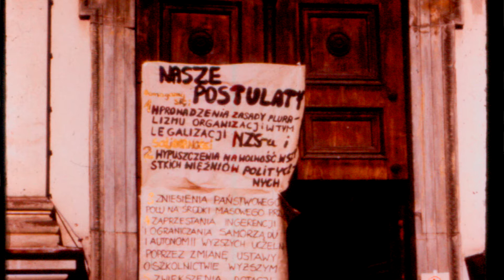Silesia Press Cafe. Maciej Wojciechowski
Cykl „Silesia Press Cafe" prezentuje osiągnięcia zawodowe wybitnych, znanych i uznanych dziennikarzy związanych ze Śląskiem,  spotkania prowadzi red. Maria Trepińska (początkowo towarzyszył jej Krzysztof Korwin-Piotrowski).

Maria Trepińska – dziennikarka związana z „Forbsem”, prezes Stowarzyszenia Media dla Integracji Europejskiej, organizator konkursu dziennikarskiego „Silesia Press”. dziennikarka uhonorowana nagrodą „Marka Śląskie” 2018 oraz Laurem Umiejętności i Kompetencji

Krzysztof Korwin-Piotrowski – dyrektor artystyczny Fundacji ORFEO im. Bogusława Kaczyńskiego w Warszawie, scenarzysta, reżyser i producent telewizyjny i teatralny, wykładowca na Wydziale „Artes Liberales" Uniwersytetu Warszawskiego, dziennikarz, teatrolog, menedżer kultury, kurator wystaw, komentator muzyczny i konferansjer.

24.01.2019 spotkanie z Maciejem Wojciechowskim, dyrektorem – redaktorem naczelnym TVP Katowice. W latach 1992–1995 był redaktorem naczelnym „Dziennika Łódzkiego”; 1995–1997 – „Dziennika Zachodniego”;; 2005–2006 – dyrektor naczelny TVP SA Oddział w Katowicach; 2006–2007 – dyrektor TVP1. Od kilku lat ponownie pracuje w Telewizji Katowice jako kierownik Regionalnej Agencji Producenckiej, a od listopada 2018 r. – dyrektor.